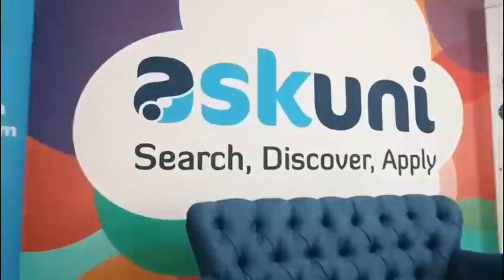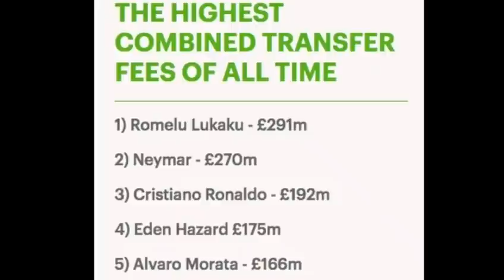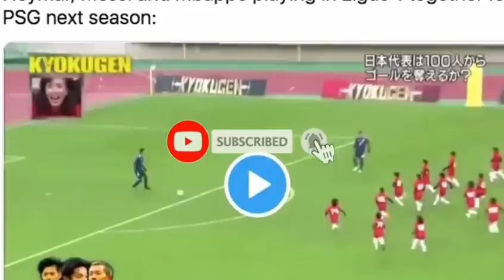LIVE SUUQA,Lukaku oo tijabada u maray Chelsea,United o Messi u jeesatay,Kalsoon KANE oo City+NEWS-KI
CAAWA IYO CIYAARAHA,WARARKII UGU DAMBEEYAY KOOXDAADA SUUQA KALA IIBSIGA